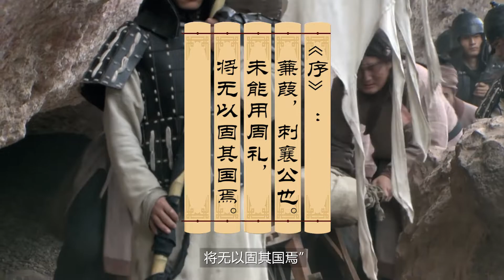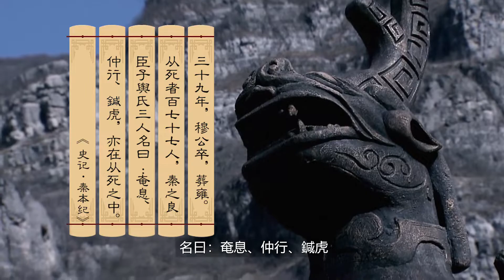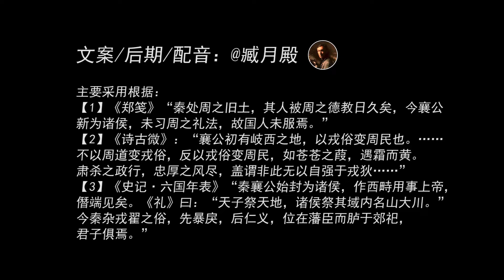“伊人”是指“美人”吗？“蒹葭苍苍”一首被误解的诗篇。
《诗经·秦风·蒹葭》
蒹葭苍苍，白露为霜。所谓伊人，在水一方。
溯洄从之，道阻且长。溯游从之，宛在水中央。
蒹葭萋萋，白露未晞。所谓伊人，在水之湄。
溯洄从之，道阻且跻。溯游从之，宛在水中坻。
蒹葭采采，白露未已。所谓伊人，在水之涘。
溯洄从之，道阻且右。溯游从之，宛在水中沚。